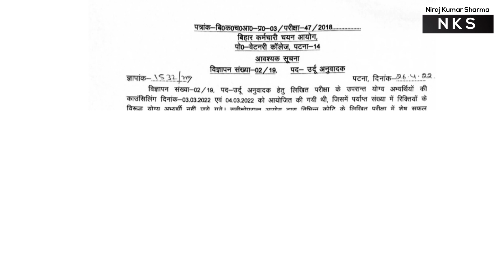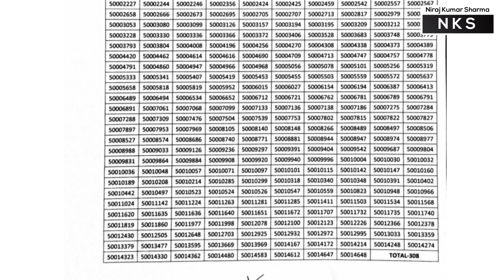Bssc Update : मेरिट से पहले Second List होगा जारी! आयोग करेगा बड़ा बदलाव | Bssc news today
bssc
bssc update
bssc update today
bssc today update
update bssc
today bssc update
bssc news
news bssc
bssc merit
bssc merit update